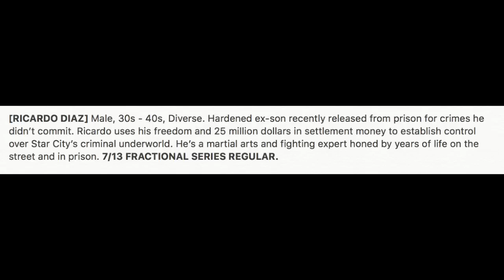New Main Villain Reveal Breakdown! - Arrow Season 6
New Main Villain Reveal Breakdown! - Arrow Season 6. Arrow 5x23, Arrow 5x23 Ending, Arrow Season 6 Black Siren, Wild Dog, Mr Terrific, Prometheus and Deathstroke!

--- Channel Info ---

Arrow 5x23 "Lian Yu" FINALE Reaction and Review!

Arrow 5x23 Review!
Arrow 5x23 Review!
Arrow 5x23 Review!

Arrow 5x23 Review
Arrow 5x23 Reaction
Arrow 5x23 Trailer
Arrow Season 5 Episode 23 Trailer